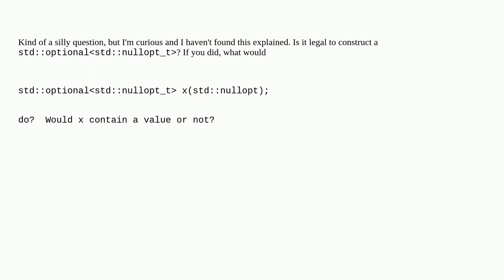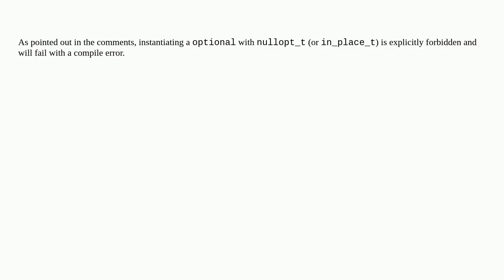How would a std::optionalstd::nullopt_t operate?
A special thanks goes out to the community

  c++17 c++ stdoptional